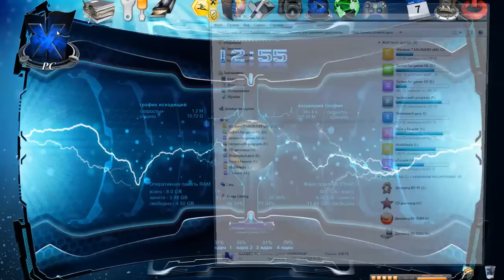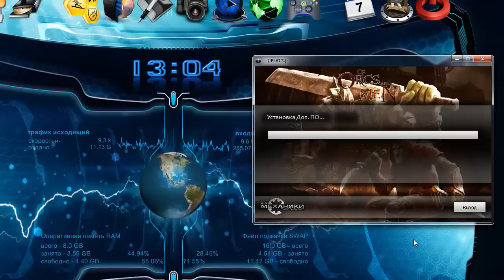video ot SmS Of Orcs and Men 2012 PC Repack от R G Механики